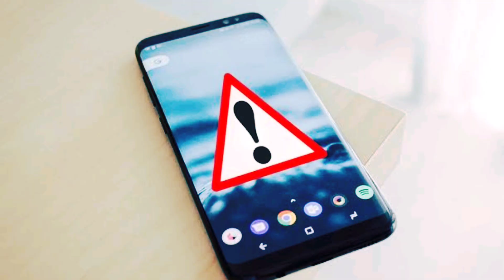Deepak Chahar Replacement For CSK!!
About Me:-

Hellow Guys my Name is Harsh Singh and i am a student.

I decided to create a  YouTube channel about cricket because,It is my favorite Sport. and in this channel i try my best to entertain you all and give you the main and latest information of cricket world and also to make you laugh.